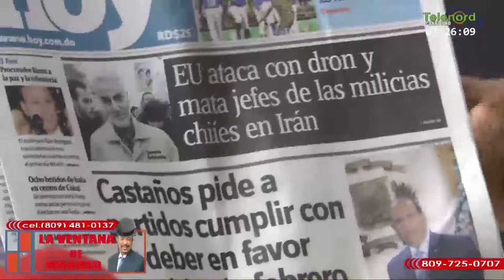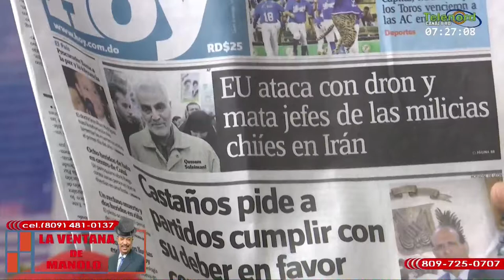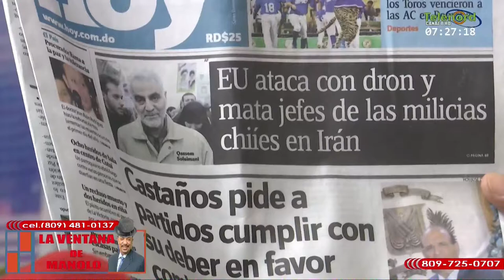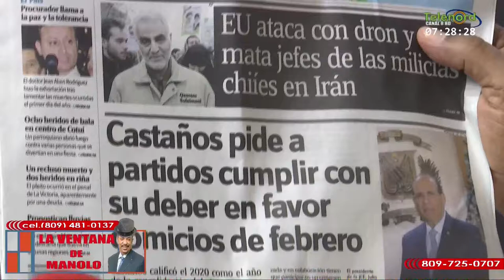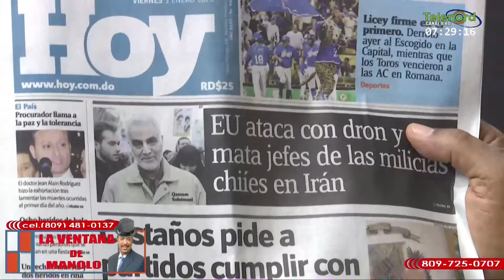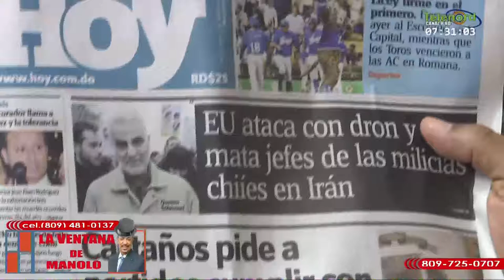Dominicanos en EE.UU. llaman a RD por crisis en medio oriente